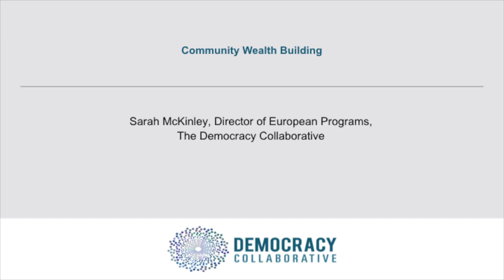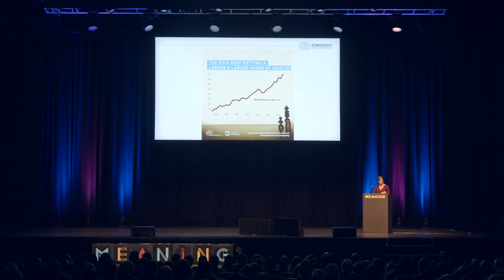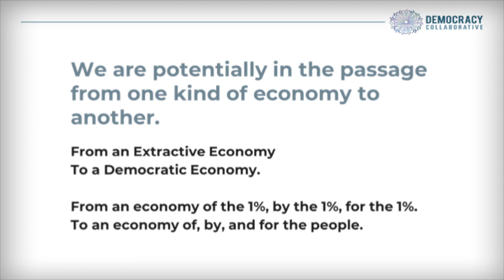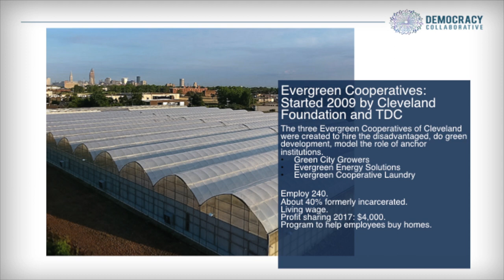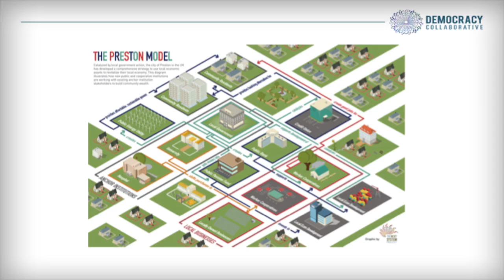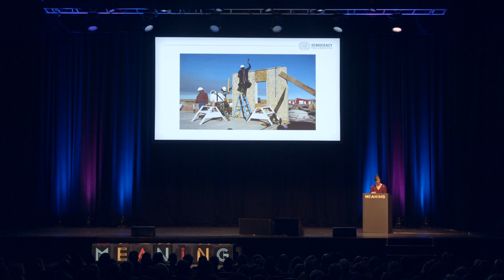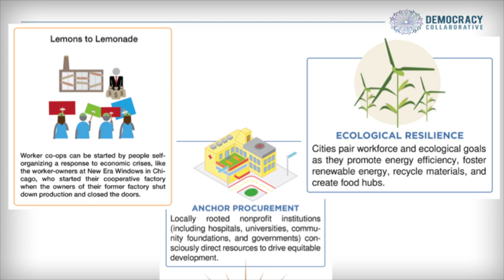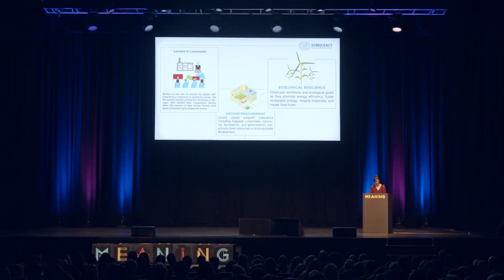Sarah McKinley l Community Wealth Building l Meaning 2019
Sarah McKinley is part of the pioneering team that helped design ‘The Cleveland Model’ - a simple but radically transformative way for co-operative businesses to operate in partnership with public institutions as part of a healthy, resilient localised economy.